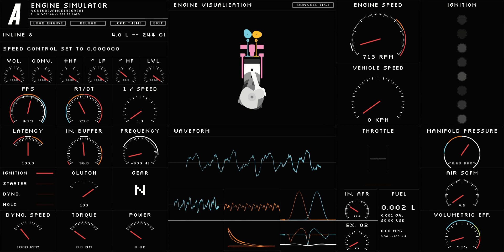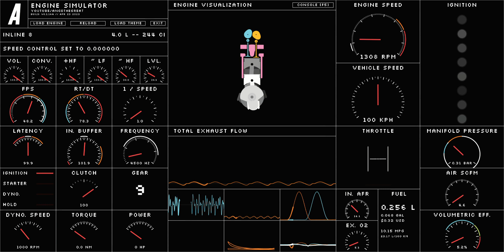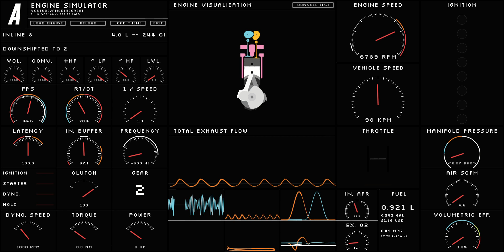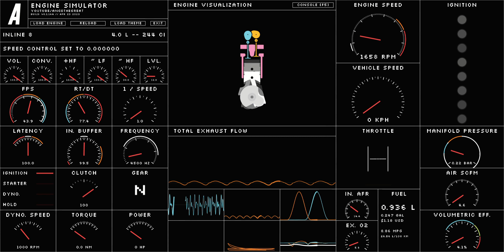Engine Sim: An Inline 8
The new engines will be uploaded to the catalog soon, I promise!